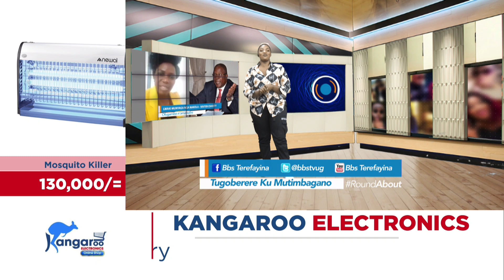LWAKI MUNYAGA Wuuno omukyala Sister Charity abanja zeyakolera omubaka